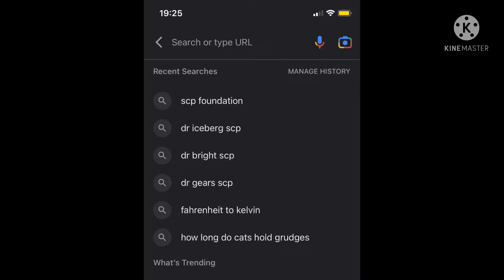literally my serch history-